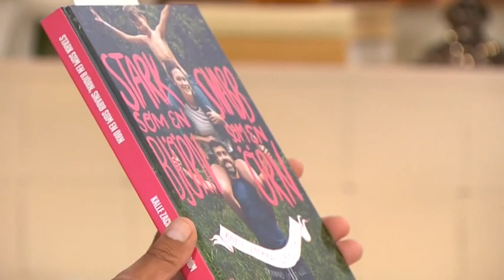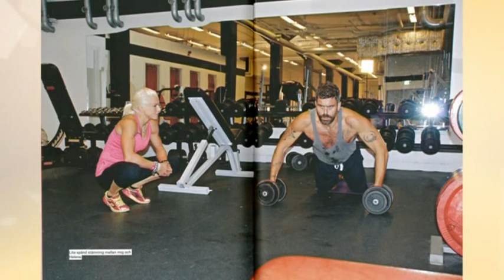Kalle Zackari Wahlström om hur du får träning att bli självklar - Nyhetsmorgon (TV4)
Nyhetsmorgon i TV4 från 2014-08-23: Han frossar i hamburgare och öl och har ändå magrutor, Kalle Zackari Wahlström om hur du får träning att bli lika självklar som tandborstning.